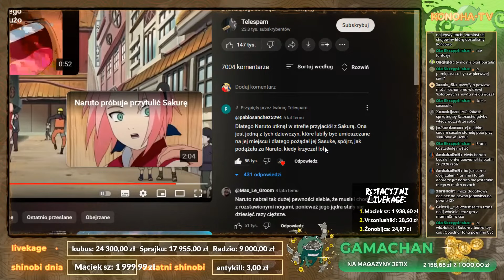VERFFY REAGUJE NA NAJLEPSZĄ FANOWSKĄ ANIMACJE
乡 Yo! spodobał ci się shot? Zajrzyj do mnie na strimka!